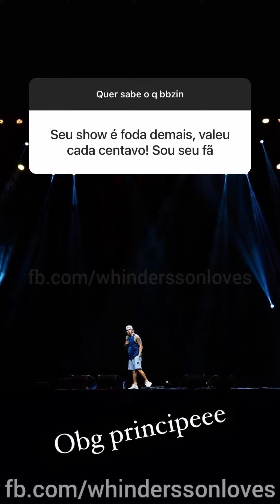QUER SABER O QUE BBZIN?